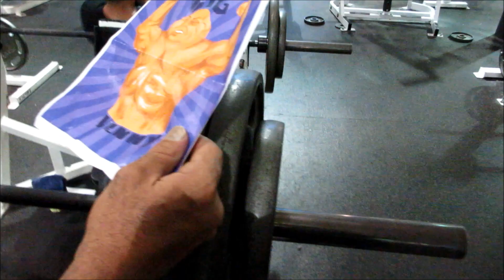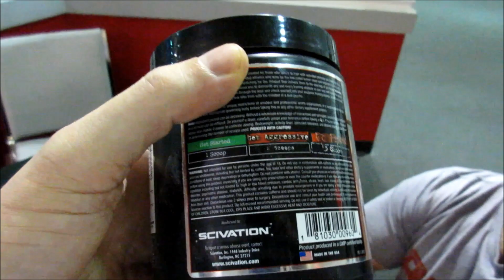Delray Misfits, Episode 82, Part 1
Finally!...The first episode of the new year features Jason offering his new year's resolution and Lenny receives a gift from a viewer & has a bone to pick with Jennifer...Yup, she's officially back in the house.